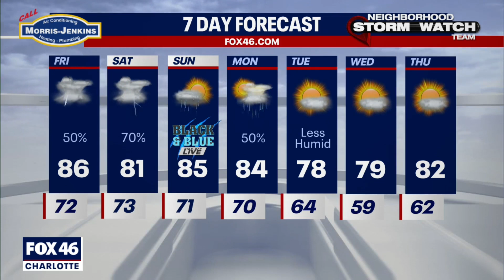10p Neighborhood Storm Watch Forecast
10p Neighborhood Storm Watch Forecast with Chief Meteorologist Tara Lane.